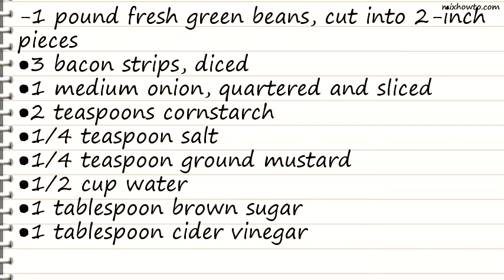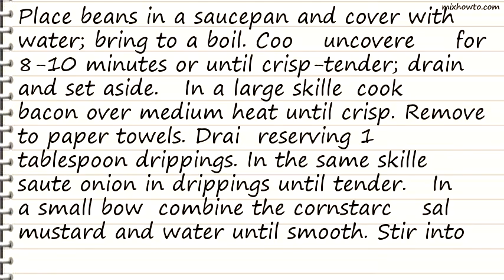Recipe German-Style Green Beans Recipe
INGREDIENTS:
-1 pound fresh green beans, cut into 2-inch pieces
●3 bacon strips, diced
●1 medium onion, quartered and sliced
●1/4 teaspoon ground mustard
●1 tablespoon cider vinegar